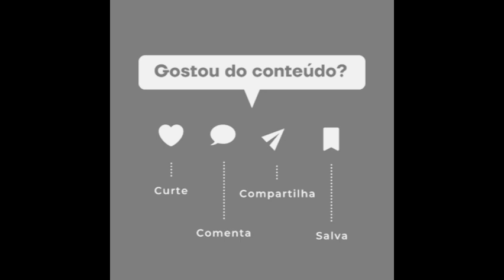🚨Maíra Cardi faz jejum de água por cinco dias e web detona